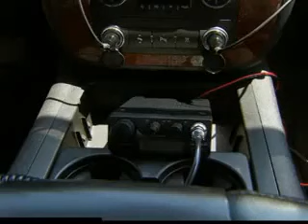A tempestade capitulo 13 parte (2/2)